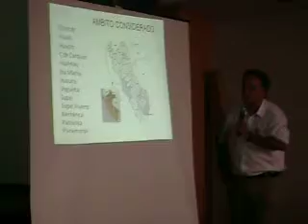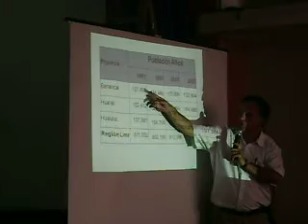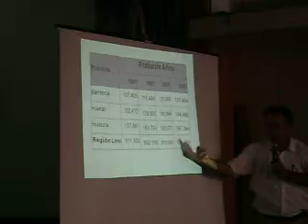Juan Carlos Sueiro - ONG Cooperacción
El Economista Juan Carlos Sueiro informa sobre la situación de las viviendas en el Norte Chico, especialmente en Chancay y Huaral, con motivo de la presentación del Libro sobre Manejos de Residuos Sólidos en el Norte Chico. La presentación se realizó en Huaral.